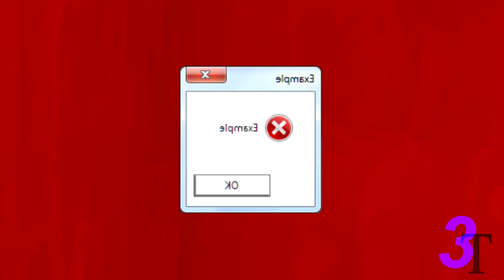OS's Cantankerous Jalapeño 5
the koutkout leak of all time